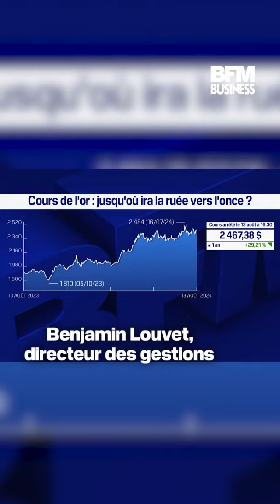Une nouvelle ruée vers l'or sur les marchés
L'once d'or atteint des records cet été. Les investisseurs anticipent une hausse du cours sur les prochains mois et se ruent sur le précieux métal.

Marie Coeurderoy